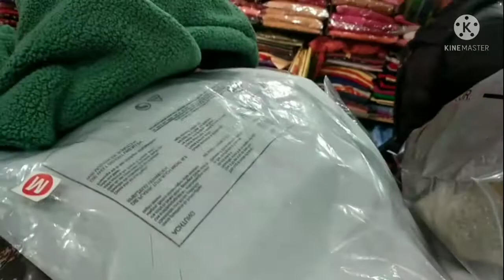shopping from local market vlog🛍️ ||shashwat ka dance 💃💃|| bahut thand hai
dun ms vlogs ..

thumbnail by using canva app